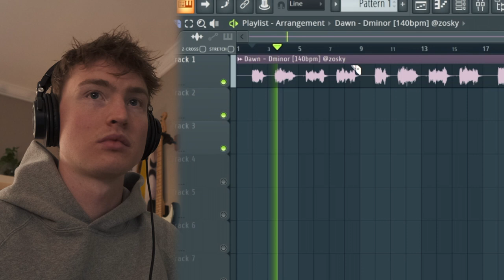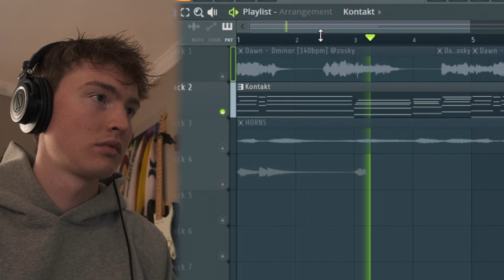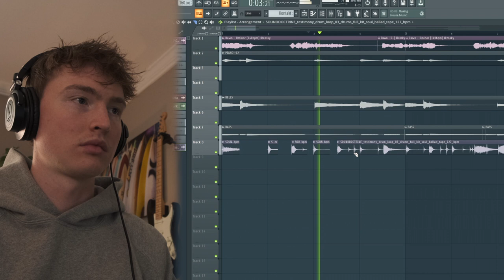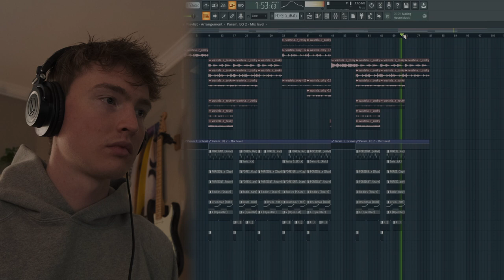How to make soul samples from scratch